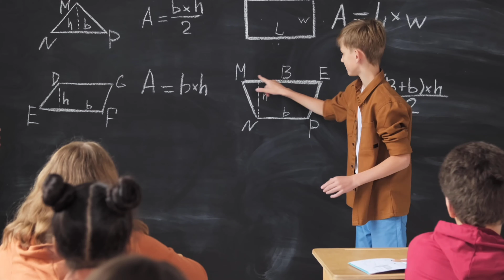प्रोफेट बाजिंदर और अंकुर नरूला के ऊपर लगाया क्रिप्टो ईसाई बनाने का आरोप 🤨